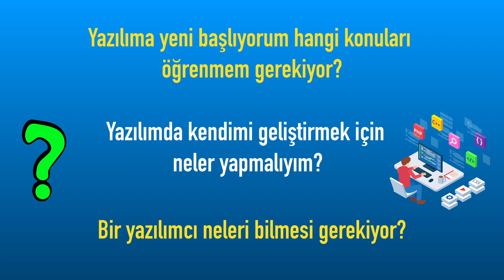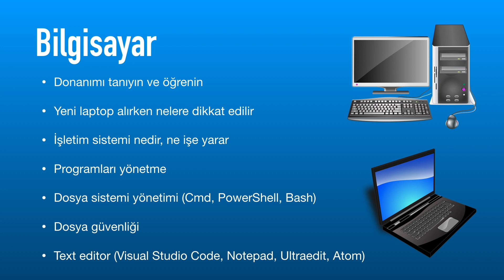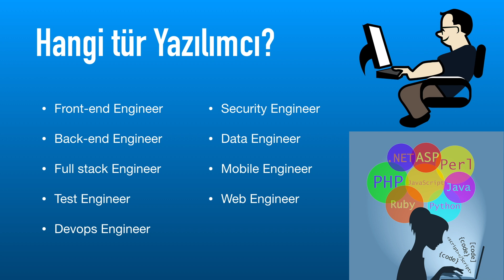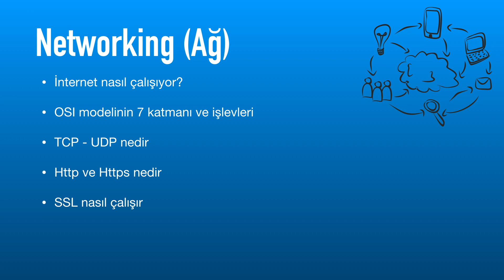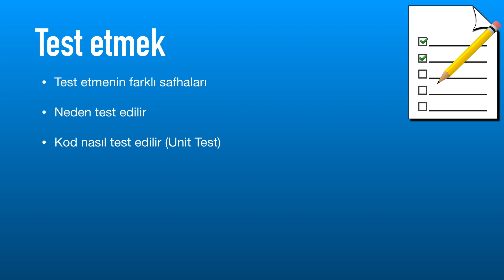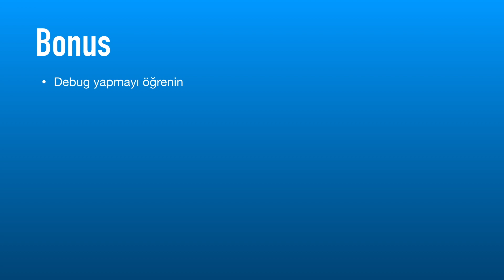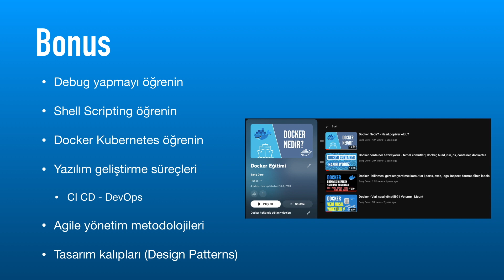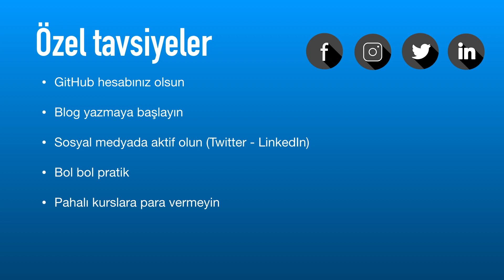Nasıl yazılımcı olurum? - Yazılımcıların bilmesi gerekenler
Yazılıma yeni başlıyorum hangi konuları öğrenmem gerekiyor? Yazılımda kendimi geliştirmek için neler yapmalıyım? Bir yazılımcı neleri bilmesi gerekiyor?

Bunun gibi sorular bana o kadar çok geliyor ki, bu konu hakkında bir video yapmaya karar verdim.

Sizlere kendi tecrübelerimden yola çıkarak bir yazılımcının bilmesi ve öğrenmesi gereken teknik konular hakkında bilgi vereceğim. Anlatacağım birçok seyi temel bilgi seviyesinde bilmeniz gerekiyor. Eğer uzmanlik gerektiren bir konu olursa bunu belirtirim.

00:00 - Neden bu video
00:56 - Her yazılımcının kesin bilmesi gerekenler
08:12 - Bonus konular - daha çok geliştirmek için
10:31 - Özel tavsiyeler